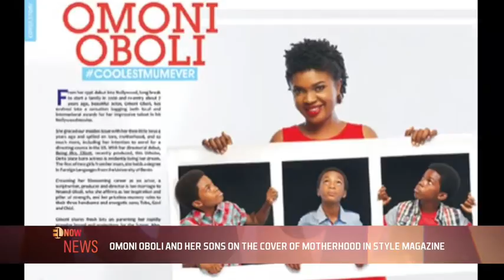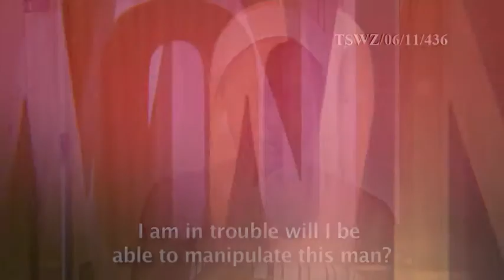GHANAIAN GOSPEL ARTIST SONNIE BADU TIES THE KNOT - EL NOW News